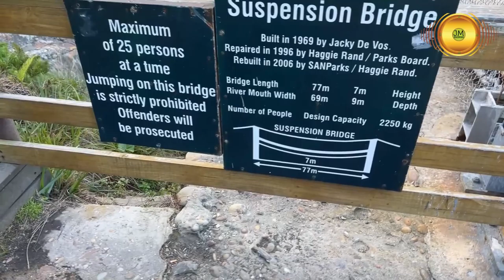Amazing views - Cape Town to Garden Route [ Part 3 of 3 ] 2022 South African Travel Vlog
Hi All

I've had the great chance of visiting Port Elizabeth now known as Gqeberha via the beautiful route called "Garden Route". It just showed more of the beauty that is in South Africa and Cape Town specifically. This time I had a team of 4 awesome people with whom to make this journey.

This is Part 3 of 3 as I've split this travel vlog into three parts. This episode is about visiting the Kragga Game Reserve and Stormsrivier or the suspension bridge!

Stay Blessed!